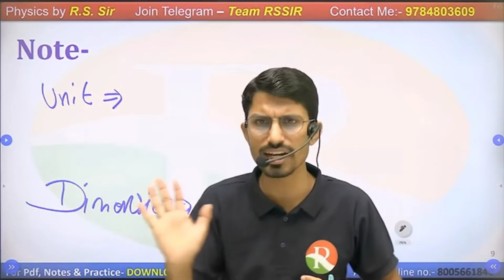आज Rs sir ने कह दी बड़ी बात।🎉 Rs sir motivational video | Airforce preparation with rssir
@R.S SIR
@My Rising India
@My Rising India Vlogs
@Defence My world

@R.S SIR

जय हिंद।